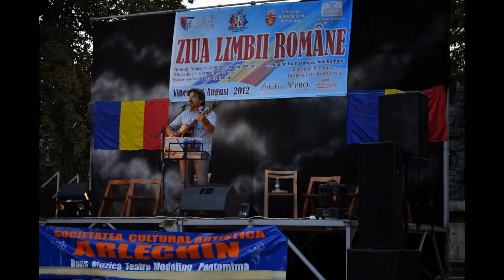ZIUA LIMBII ROMÂNE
Ziua Limbii Române a fost celebrata pentru prima data la Botosani, Vineri, 31 august 2012, organizatorii acestui important eveniment au fost Asociaţia Judeţeană a Organizatorilor de Evenimente, Asociația Județeană a Profesorilor de Limba și Literatutra Română Botoșani, Muzeul de Istorie, Primăria şi Consiliul Judeţean Botosani. Evenimentul s-a desfăşurat ieri, iar programul, menit să elogieze frumuseţea Limbii Române, a debutat la ora 10.00, cu un târg de carte desfăşurat pe Pietonalul Unirii, unde au participat edituri din judeţele Botoşani, Iaşi şi Suceava. Acesta a continuat cu masa rotundă „Limba română -- Unitate întru spirit", la ora 11.00, la Muzeul Judeţean de Istorie, moderată de prof. Maria Baciu şi istoricul Gheorghe Median. La ora 17.00, tot pe Pietonalul Unirii, a avut loc spectacolul de muzică şi poezie „Limba română -- Liră şi Paloş", realizat de actorii Daniel Badale de la Teatrul Naţional Bucureşti şi Cezar Amitroaie de la Teatrul „Mihai Eminescu" Botoşani. Evenimentele dedicate Zilei Limbii Române s-au încheiat la Botoşani cu un recital de muzică folk, pe acelaşi pietonal, la ora 18.00, interpreţi fiind Mădălina Amon şi Florin Săsărman. Iniţiatorii şi coordonatorii evenimentului sunt Iulian Moldovan, Flavius Alin Damean, Constantin Oneaga şi Ion Ciobanu ,, este un succes faptul ca am reusit la Botosani, sa marcam pentru prima data in Romania, Ziua Limbii Romane, la aceasta sarbatoare nationala au fost prezenti, poeti, scriitori, istorici, profesori si membri ai grupurilor de initiativa din cadrul Coalitiei Civice ACTIUNEA 2012, care sustin unirea Republicii Moldova cu Romania si militeaza pentru realizarea obiectivului generatiilor trecute, prezente si viitoare de regasire a romanilor de pe cele doua maluri ale Prutului in cadrul aceluiasi stat '' a declarat Flavius Alin Damean, presedintele Asociatiei Judetene a Organizatorilor de Evenimente Botosani. Un aport important in realizarea acestei manifestari la avut , Ministerul Culturii, Directia Judeteana pentru Cultura Botosani, Teatrul Mihai Eminescu Botoșani,, Biblioteca Județeană „M. Eminescu" Botoșani, Asociația Județeană a Jurnaliștilor Profesioniști Botoșani, MEMORIALUL IPOTEȘTI -- Centrul Național de Studii „M. Eminescu", Inspectoratul Școlar Județean Botoșani, Asociația Pro Botosani, Colegiul National MIHAI EMINESCU Botosani, Fundația Județeană pentru Tineret Botoșani,, Asociatia Culturala ARLECHIN Botosani, Clubul Fotografilor Botosani, Forumul Civic „ACȚIUNEA 2012", Uniunea Vatra Românească,AsociaȚIa Culturală Pro Basarabia si Bucovina